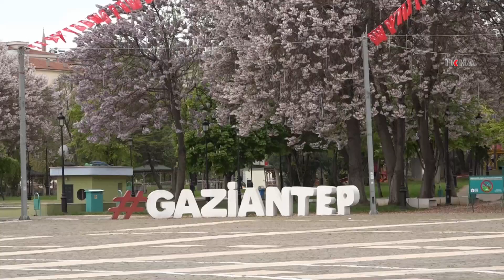Sokağa çıkma yasağının ilk gününde cadde ve sokaklar sessizliğe büründü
Yeni tip Coronavirus (Covid-19) önlemleri kapsamında uygulanan 3 günlük sokağa çıkma yasağının ilk gününde, Ramazan ayının da etkisiyle kentte büyük bir sessizlik yaşanıyor.

Değerli İzleyicilerimiz;

TÜRKÇE

KÜRTÇE-KURMANCI

ARAPÇA

İNGİLİZCE

FARSÇA

KÜRTÇE-SORANİ